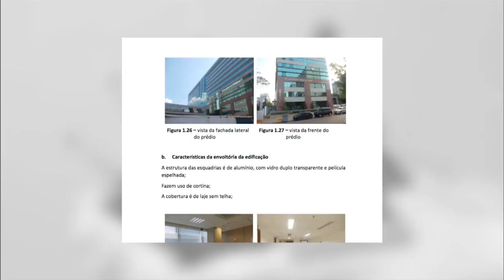Guia orienta a construção de edifícios sustentáveis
NBR NOTÍCIAS – 10.04.15: Uma publicação reúne dicas para promover a eficiência energética em prédios públicos e privados. O objetivo é assegurar que projetos de construção de edifícios sejam feitos pensando na redução do gasto de energia. Uma das sedes do Serviço Floresta Brasileiro é um exemplo de que é possível ter um edifício sustentável e agradável.O Guia para Eficiência Energética nas Edificações Públicas está disponível em mme.gov.br